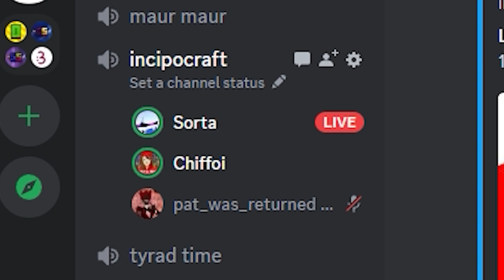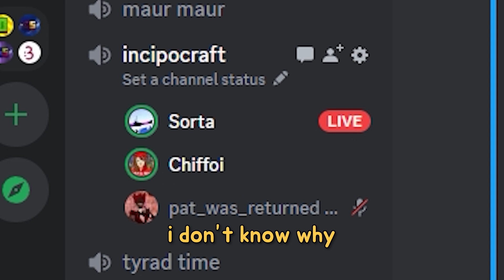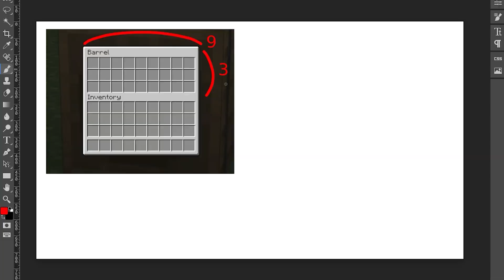He Hates Me, So I Placed 10,329 Chiffoi Plushies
If you like Minecraft SMP content like the Bliss SMP, Infuse SMP, or Lifesteal SMP, you'll probably like this video. I play on the Infuse SMP with InfamousJJ, Lomedy, Sharkilz, Reeon, and more.

This video was made on Incipocraft!

Don't send hate to anyone mentioned in this video. At the end of the day, it's just a game.